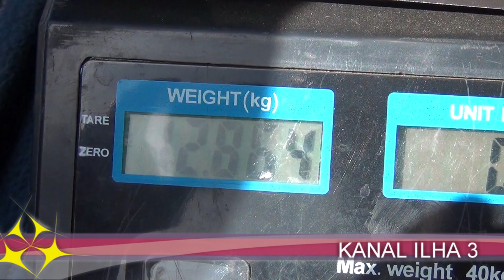FRECHAS FREGUESIA DA AGUALVA